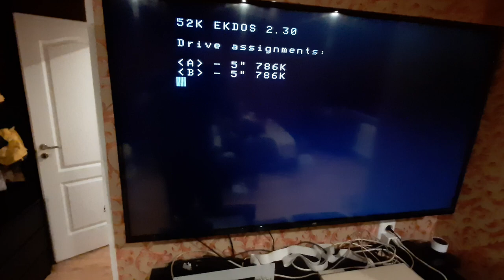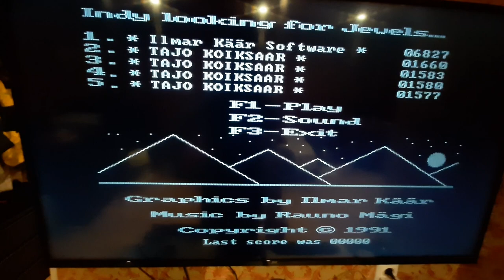Juku E5101 ja Goteki floppy emulaator (HxC tarkvaraga)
Juku töötab ka floppy emulaatoriga...